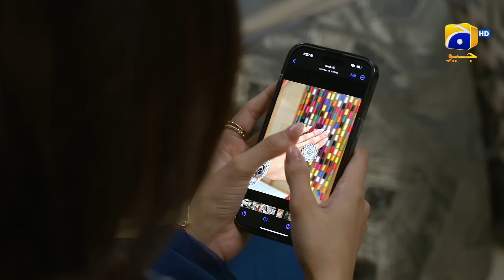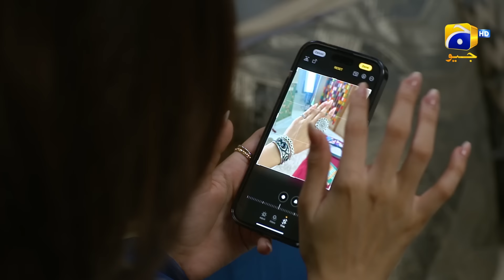Shiddat Episode 12 | 𝐁𝐞𝐬𝐭 𝐒𝐜𝐞𝐧𝐞 𝟎𝟏 | Anmol Baloch - Muneeb Butt | Har Pal Geo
7th Sky Entertainment Presentation
Producers: Abdullah Kadwani & Asad Qureshi
Director: Zeeshan Ahmed
Writer: Zanjabeel Asim